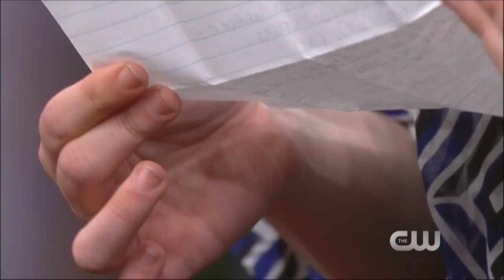NO MORE Fat Chicks! (The Jerry Springer Show)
Adam had a one night stand with a fat chick and now wants to confess his love to his baby's mama...But will she forgive him?

Don't miss another episode of JerrySpringer, find out where to watch

Watch full episodes of The Jerry Springer Show on-demand for free